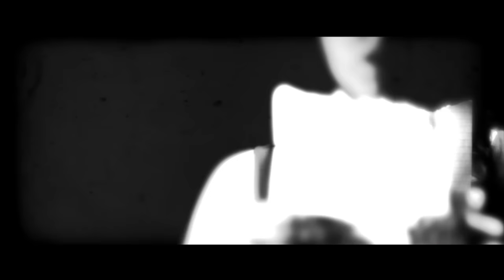In Fear and Faith - Your World On Fire (Official Music Video)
I need to see you step away from the edge,
I've seen this coming and you're better off alone.
Well it's safe to say,
That you were the one without a plan.
And you've missed the point,
You put the blood on my hands.

Why aren't you trying to escape,
From the fire that I have made.
I won't be the one that kills you...
Now you will find your murderer is.
You build the walls that kept you alone,
I tore them down, just to watch you rebuild.
You built this house to hide from everything you fear,
I merely showed you how to tear that building down.

This time will be a little different,
This time will be the one that pulls you out.
I can hear you scream, far from the way.
And you, could be. So much more than this.

But your foundation is weak,
And in time these walls must come down.
Why don't you save all the trouble and pull yourself out.
Take some gas and a match and burn it to the ground!
Watch the flames surround,
Watch all your fears fall like ashes all around.
Just don't forget that you're the one who brought it down.
You did this on your own, all I did was show you how.

With your head pounding harder than your heart,
And you feel that you're stuck where you are.
With your lungs filled with smoke,
And you know that you're heading towards the dark.
When it seems like this scene never ends,
Then the least you can do is pretend.
That the life you've been living is leading you out of the dark.

From the fires that I have made.
Now you can be free from every fear that you had,
That tore you apart.
I can say that I've brought you back.
That I've done my deed, so I can finally go to sleep.
So I can finally go to sleep